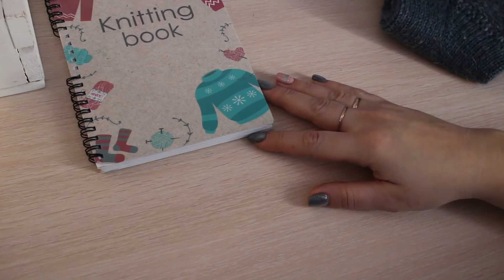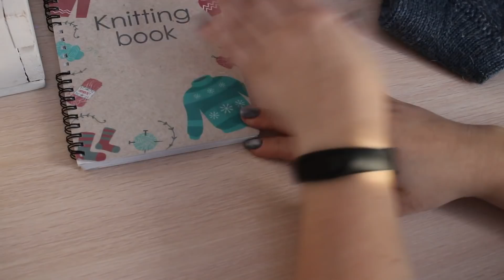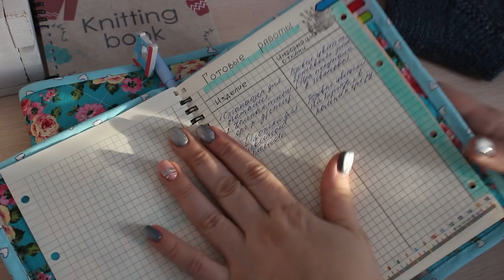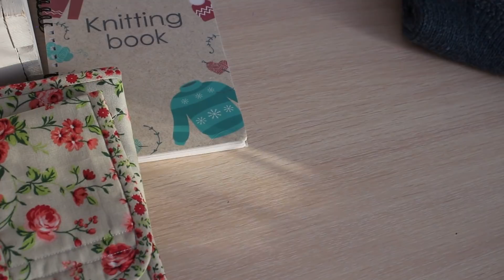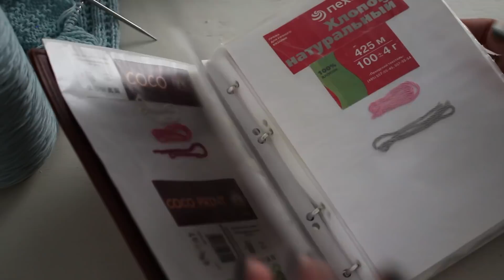ВЯЗАЛЬНЫЙ ВЛОГ : процессы / готовые работы / какую пряжу выбрать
Я ВКонтакте –Knit time! / Время вязать с Юлей Елфимовой